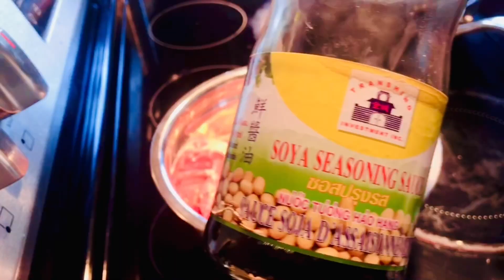Sound of home cooking and garden.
Home cooking ,garden, cucumber garden, vegetables beef fried and beef grill on the pan.